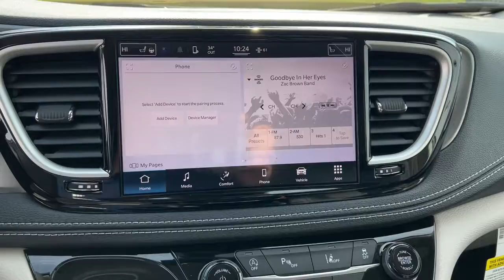2022 Chrysler Pacifica Galesburg, Burlington, Peoria, Kewannee, Moline 22056X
Granite Crystal Metallic Clearcoat New 2022 Chrysler Pacifica available in Galesburg, Illinois at Yemm CDJR. Servicing the Burlington, Peoria, Kewannee, Moline, IL area.
2022 Chrysler Pacifica Touring L - Stock#: 22056X - VIN#: 2C4RC1BG0NR149441

Yemm CDJR
2195 N. Henderson St

Recent Arrival!brbrYemm gives you MORE value than other dealerships with the Yemm Advantage Program! -New Vehicles receive 1 Year / 15000 mile Dent & Ding Coverage Tire & Wheel Coverage and Key Protection Coverage for FREE! -Pre-owned Vehicles under 97000 miles receive a 2 Year / 100000 mile Powertrain Warranty for FREE! Pre-owned Vehicles with 97000 to 150000 miles receive a 3 month / 3000 mile Powertrain Warranty for FREE! Conveniently located on Highway 34. The Yemm family has been serving the automotive needs of Central Illinois & Eastern Iowa for almost 60 years. Weve worked hard to cultivate a welcoming family-owned atmosphere and we feel proud to offer assistance to Galesburg and surrounding communities. When working with our knowledgeable and outgoing team you discover a friendly and positive experience! Some may not qualify for all incentives. See dealer for details. Dealership not responsible for pricing errors. 19/28 City/Highway MPG